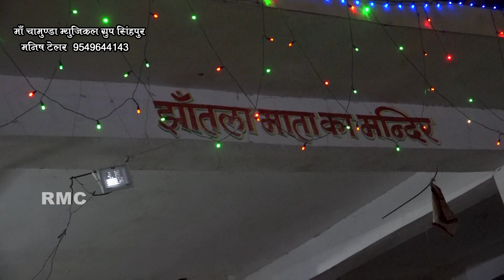काना तने घूंघट में राखुली बण जा नाक को कांटो ll प्रेमशंकर जाट ll काजल मेहरा सुमन कृष्णा l धमाणा Live